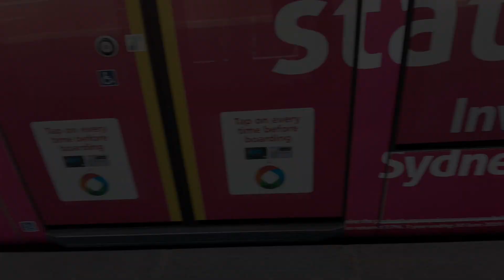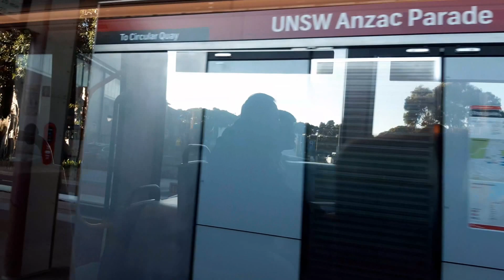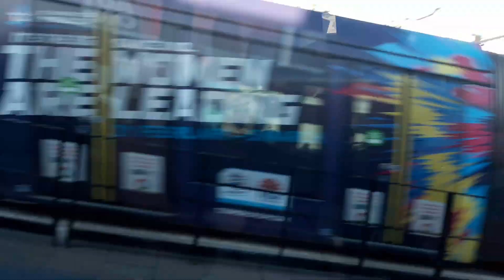Sydney Alstom Citadis X05 L3 Kingsford Line Trip from Juniors Kingsford → Kensington, Running Sound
Taken in 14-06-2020(Sun) 15:34  Car No: 02-1(L3 towards Circular Quay)

This video is Part 1 of L3 Line Ride.
This Light Rail Vehicle from Sydney, Australia, Alstom Citadis X05 entered service in 14th December 2019 on the L2 Randwick Line with large crowds and the L3 Lines entered service in 3rd April 2020 with the full low-floor designs and very realistic inside of the Citadis 305 or X05 tram.

Chapters:
0:02 V2 Intro
1:00 Riding from Juniors Kingsford to Kensington
7:25 End of the video

Sydney Alstom Citadis Riding from Juniors Kingsford to Kensington.
Juniors Kingsford(Start)
Kingsford
UNSW Anzac Parade
Kensington(End of Part 1)

Please Note: Do not copyright or use this video without DesignerDaily Publication's permission and agreement.